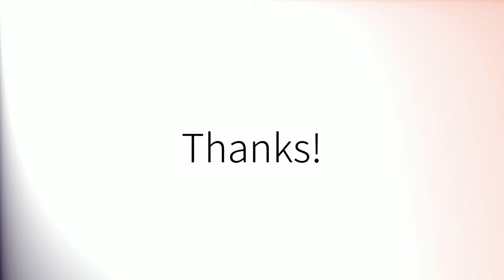Como pronunciar 'Quedar' en español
How to pronounce 'Quedar' in Spanish.
Comment prononcer 'Quedar' en espagnol.
Wie man 'Quedar' auf Spanisch ausspricht.
「Quedar」のスペイン語の発音の仕方